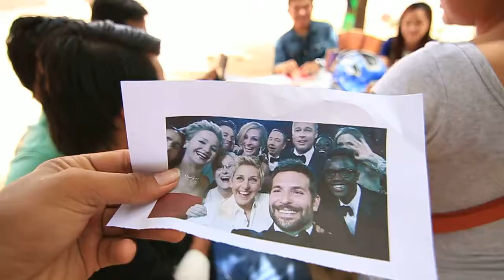Asia Travelogue Travel & Tours, We Work for Your Trust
Asia Travelogue is one of the leading Inbound Operators with offices in Siem Reap (head office) and Phnom Penh (branch office), managed by an experienced Cambodian who has been in tourism business since early April, 2006. Our patient sales teams are always making their best effort to tailor-make your requests at the most speedy and accurate replies any times. Let us invite you to be part of the growing tourism business together for this coming season.